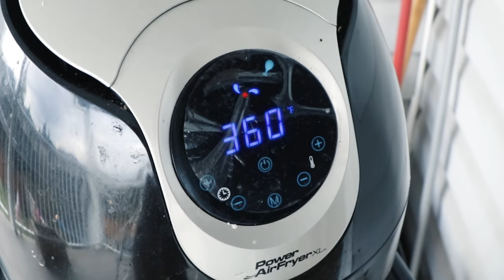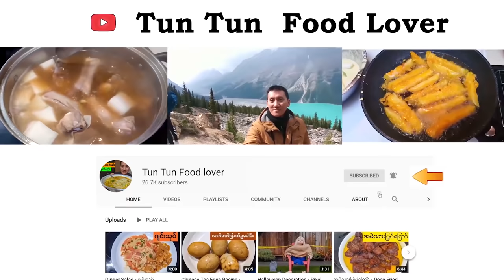Crispy Chicken Better than KFC Boiled and Fried Method | ကြက်သားပြုပ်ကြော်